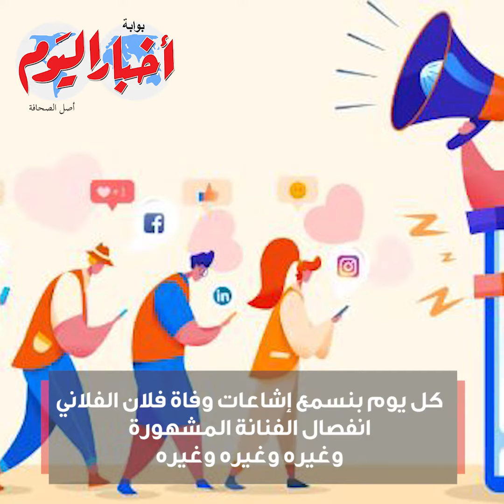مش كل اللي تشوفه تصدقه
أخبار اليوم | مش كل اللي تشوفه تصدقه